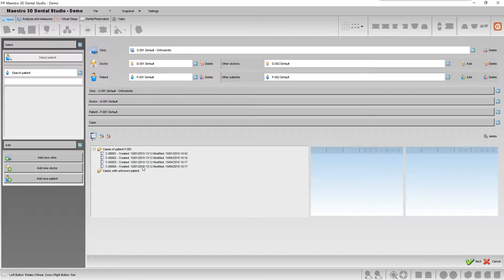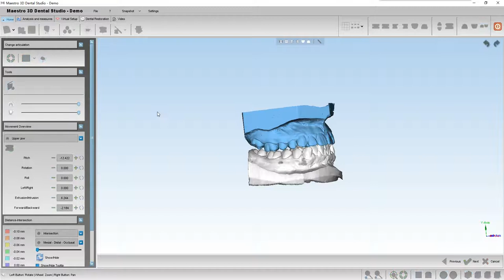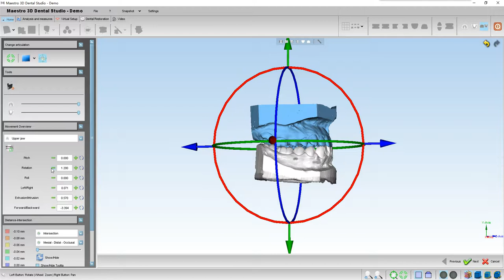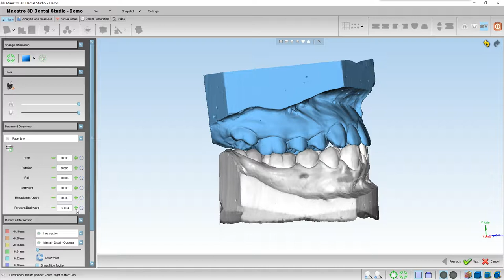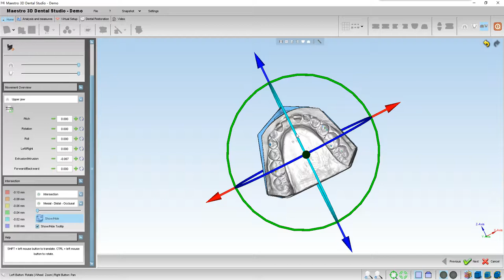Maestro 3D orthodontics design software bite occlusion adjustment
Guidance video on Maestro 3D ortho software